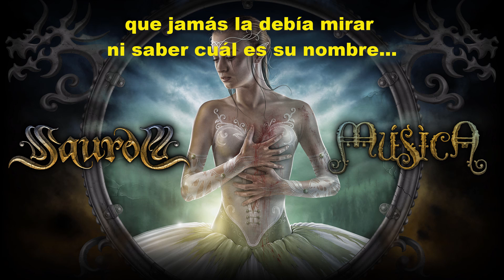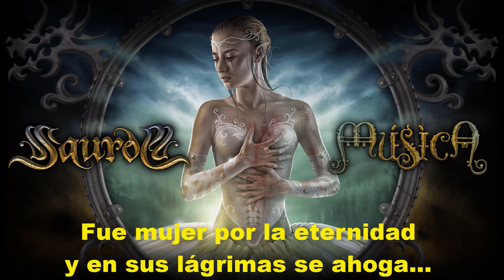SAUROM - La Hija de las Estrellas (Instrumental / Karaoke)